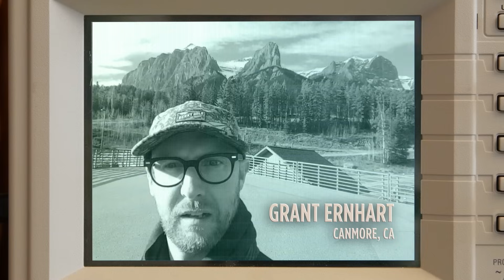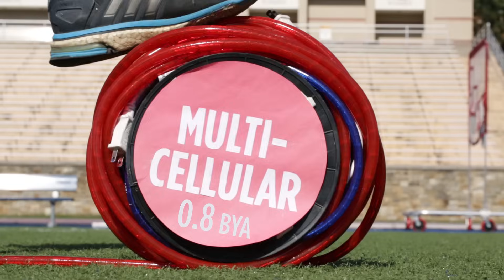Earth's Entire History (Visualized On A Football Field)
We use the yard lines to map out our planet's past (and humanity's tiny moment in it).

Credits:
Produced by Ryan Kellman and Adam Cole
Senior Editor: Alison Richards
Supervising Editor: Anne Gudenkauf
Production assistance: Maia Stern and Bronson Acuri

"Bright Future," "Darkest Dawn," "First Spark" by David Bertrand Holland / Chappell Recorded Music Library Ltd

woodingp
cosmicembers
huggy13ear
bennstir
tiger-v15
marcusgar
tjandrasounds
shpira
alaskarobotics
speedygonzo
pfujimoto
empraetorius
everheat
freefire66
sound-ims
mmorgaine
humanoide7000
bareform
tommccann
glaneur-de-sons
ifrosta
godowan_
ryzu82
kwahmah-02
edsward
eelke
leosalom
marcusgar
postworkflow
greenvwbeetle
misterlockbridge12
wescwave
worthahep88
ultradust
xtrgamr
Henrythetrain
russki
liamg-sfx
rebekahday
paresh
johnlavine333
toadie
bidone
trngle
reinsamba
veiler
elliottmoo_
heyim89yearsold
Retropttam
jantov
mmaruska